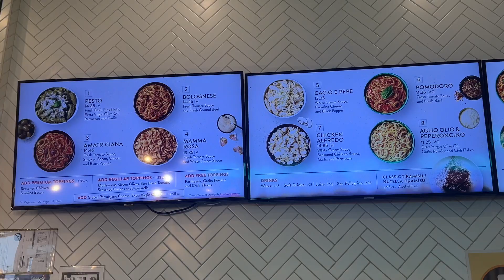life during exams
Hey friends, its been a while since I last uploaded, as you guys know it was exam season. I had to take a break from youtube because school comes first! However, Im back now. I finished 3/5 exams, I have 2 papers to write then I'm free lol. I hope you guys enjoyed todays video, I tried to film as much as I could in between studying. I hope you all ace your exams, God bless 💗